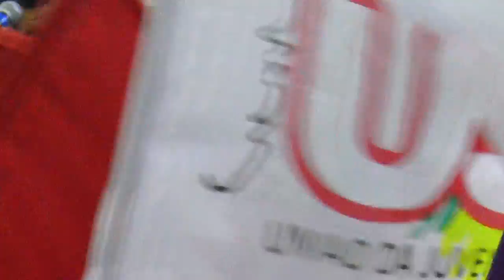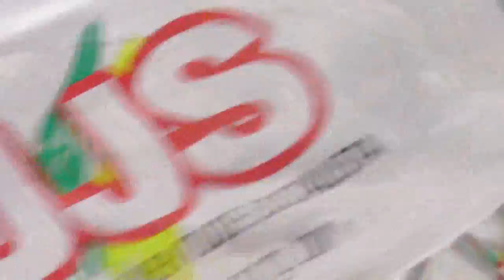Plenária em Solidariedade ao Presidente Lula